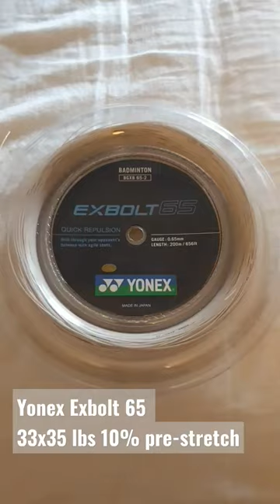Yonex Exbolt 65 33x35 lbs + 10% pre-stretch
Stringing the new Yonex Exbolt 65 with 33x35 lbs + 10% pre-stretch.
Sounds pretty good to me and looking forward to try it out and see how it feels!